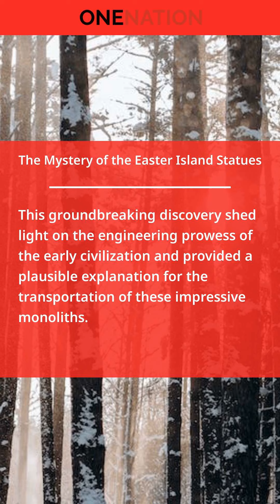The Mystery of the Easter Island Statues 1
If you are Travel agencies looking to curate unique travel itineraries, today